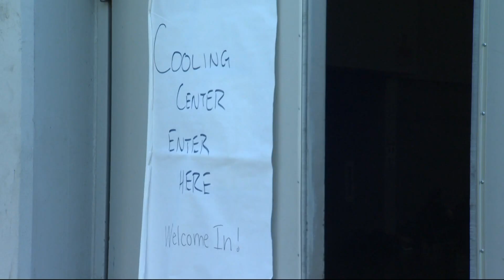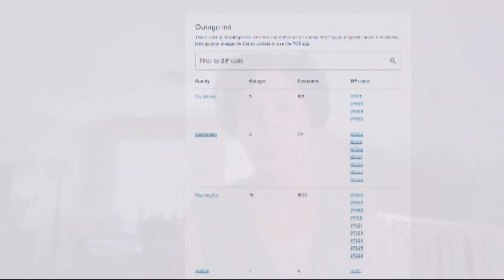How is the power grid holding up during the heat wave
Thousands of people cranking up air conditioners is straining our power grid, but for the most part, it is holding.